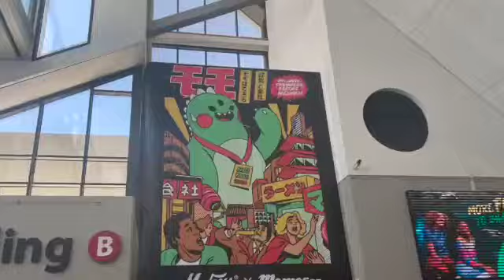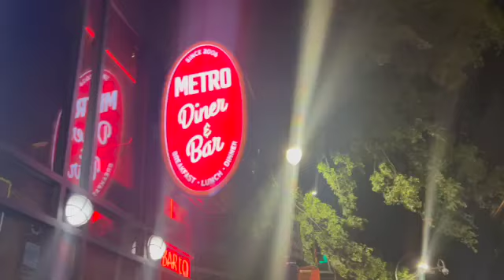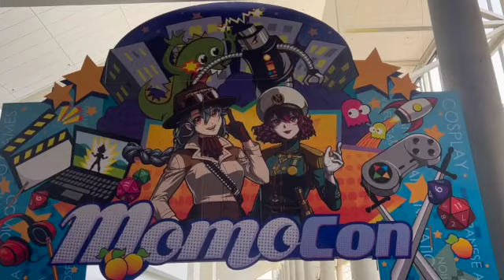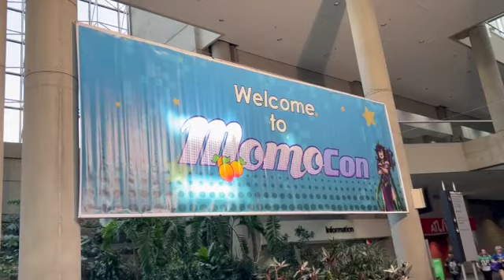MOMOCON 2023 | Convention Vlog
Had so much fun at MomoCon 2023 last weekend!

| My name is Kat and I am a 25 year old content creator from the DMV area! 😊|